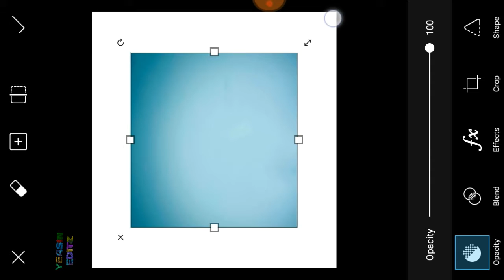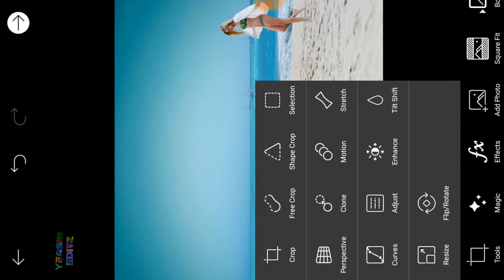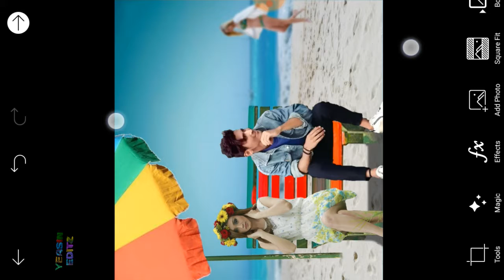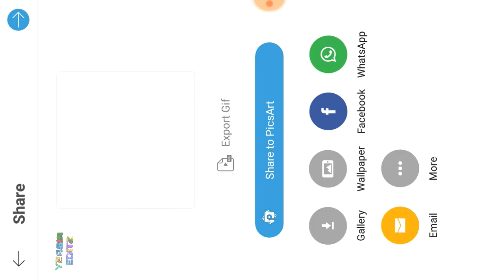picsart manipulation editing || lover boy with 2 hot girlfriend editing